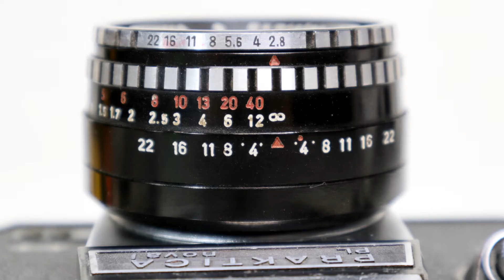PRAKTICA PL nova 1. 1967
PRAKTICA PL nova 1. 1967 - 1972

35mm Film
SLR (Single-Lens Reflex) Camera
M42 Screw Mount
Cloth Horizontal Focal Plane Shutter
Shutter Speed 1s - 1/500s. B. Flash Sync - 1/30s ~ 1/40s
PC- Socket. F- 1/30s / X- 1/40s
Meyer-Optik Gorlitz Domiplan 1 : 2.8 / 50mm Lens
Manual Focus
Aperture F/2.8 - F/22
Distance 2.5Ft - 40Ft. INF
No. 4281516
ASA 6 - 1600
Frame Counter 0 - 36
Film Type Reminder
1/4" Tripod Socket
24 X 36mm Image
Black / Silver Metal Body
German Democratic Republic. Dresden. Pentacon

Made in E.Germany (GDR)